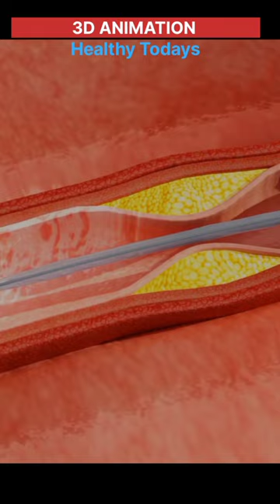ANGIOPLASTY Surgery Of Heart?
angioplasty
surgery
heart
movie
news
aaj tak
dil
3d
fun
comedy
cricket
ipl
wpl
trending
viral